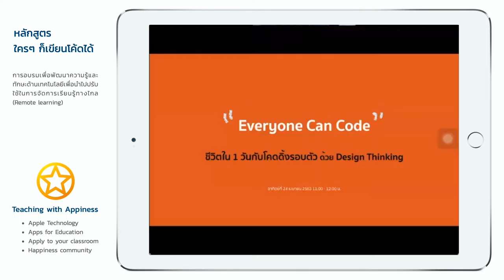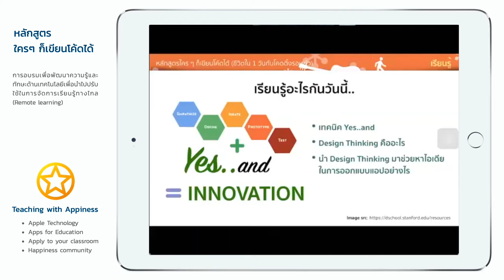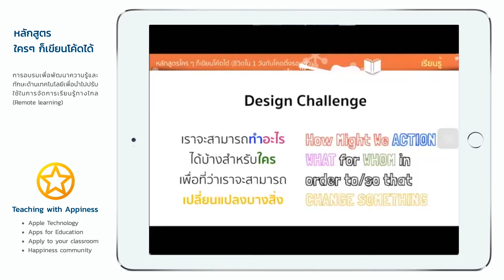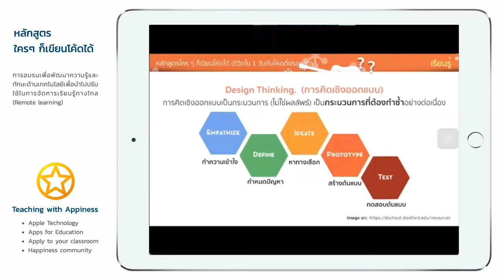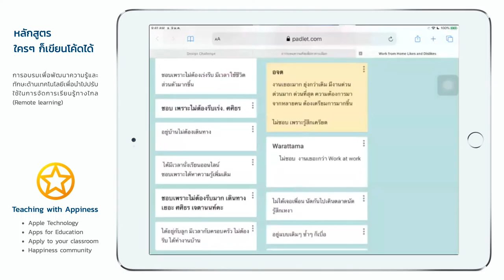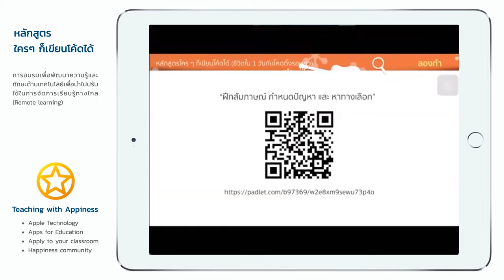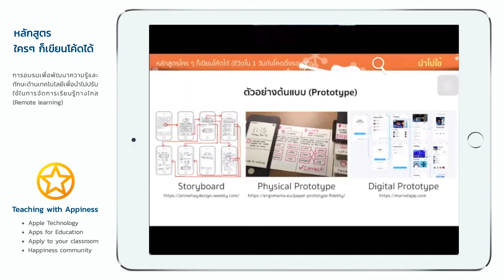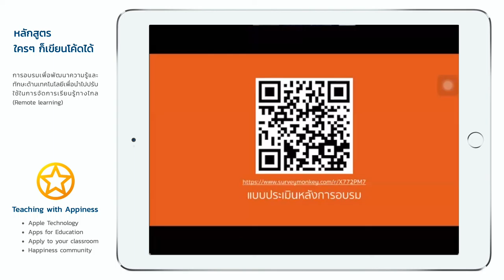Everyone Can Code - ชีวิต 1 วันกับโค้ดดิ้งรอบตัวด้วย Design Thinking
การอบรมเพื่อพัฒนาทักษะการโค้ดดิ้ง ในหัวข้อ "ชีวิต 1 วันกับโค้ดดิ้งรอบตัวด้วย Design Thinking"
โดย อ.มยุรี ศรีกุลวงศ์ (APLP)

- การคิดแบบการคิดเชิงออกแบบ (Design Thinking)
- ตัวอย่างการนำการคิดเชิงออกแบบ (Design Thinking) ไปใช้ในบทเรียน
- เชื่อมโยงเนื้อหาการคิดเชิงออกแบบ (Design Thinking) กับการพัฒนาแอปพลิเคชัน